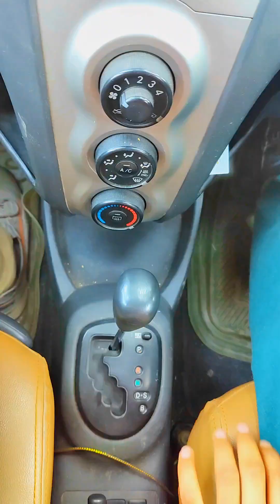Ladkon ne ki chori 🤣 Fun Time Comedy video 😜 Team mama 420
Anokhy Tareeqy Ki Chori!  | Comedy Hindi/Urdu | Khizar Omer

Team Mama 420
Fun Time Comedy video
Ladkon ne ki chori
valla munda
Valla munda new video
Valla munda 2
Valla munda funny video
Valla munda video 2024
Valla munda new car
Malik rizwan
Malik rizwan new video
Malik rizwan new vlog
Malik rizwan new video today
Malik rizwan vlogs
Vellamunda
waseem khan official
banana pranks
Banana pranks funny video
Banana pranks vella munda
Banana pranks new car
banana pranks new video 2024
banana pranks new video
khizar omer
Khizar omer funny video
Khizar omer funny video 2024
Khizar omer vlogs
Khizar omer new video
Khizar omer new car
Khizar omer vs vella munda
Khizar omer funny videos
Khizar omer vs banana prank
Khizar omer vs maaz safder
Khizar omer vs ducky bhai
zubair zk
Zubair zk new funny video
zubair zk new video
zubair zk official new video
zubair zk official new video 2024
zubair zk official
zubair zk official funny video
zubair zk funny video 2024
zubair zk funny video
khizar omer vlogs
khizar omer vs zubair zk
Zubair zk vs khizar omer
zubair zk vlog
Team Shah Zaib
Team shahzaib
Team shahzaib khan
team shahzaib new video
team shahzaib vs khizar omer
team shahzaib new car
team shahzad vlog
khizar omer extra
khizar omer extra vlog
khizar omer extra funny video
khizar omer new video today
zubair zk official vlog